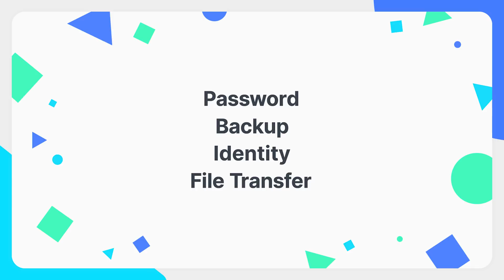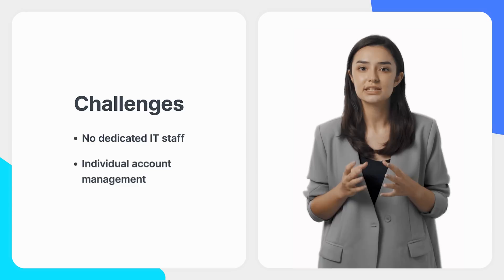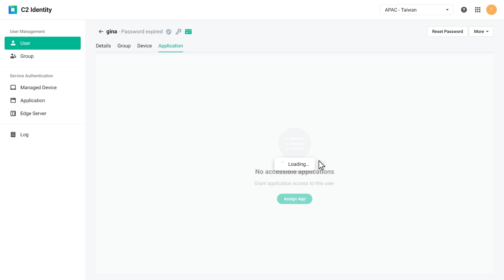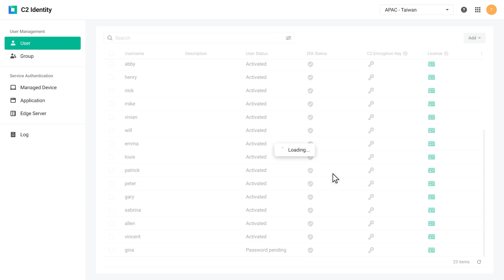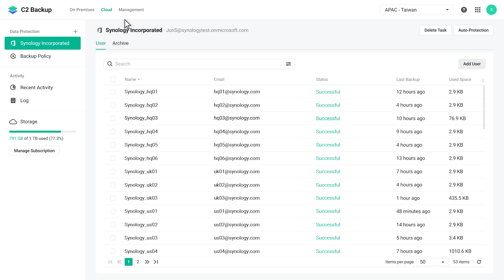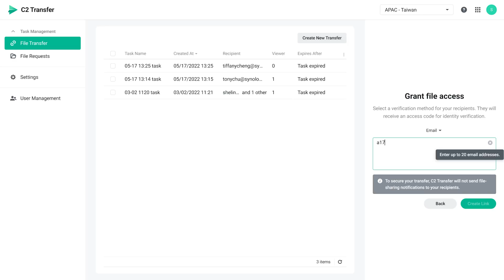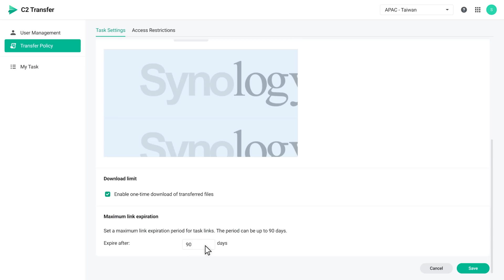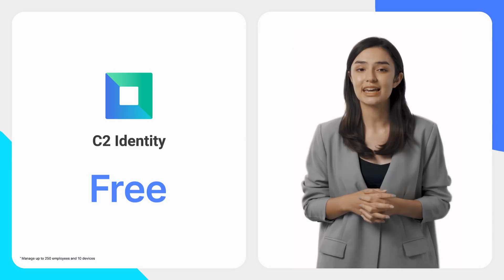Synology Cloud Engage 2022 - Device and Service Security for Business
Incorporate enterprise cloud directory, backup, and file transfer applications to safeguard employee accesses, device and service safety, and outbound file transfers with C2 Identity, C2 Backup for Business, and C2 Transfer.

Presented by: Katherine Chiang